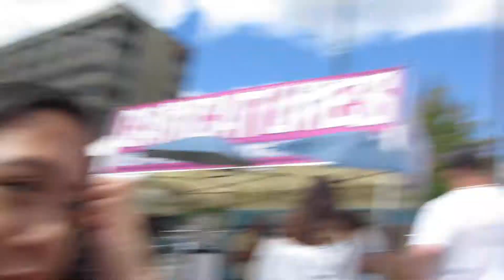LAKEFAIR WITH LBK